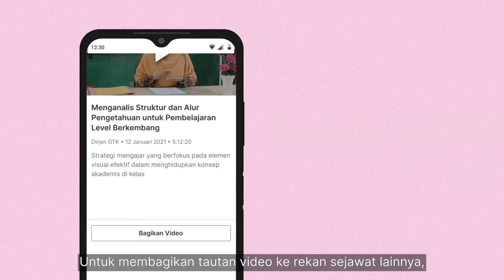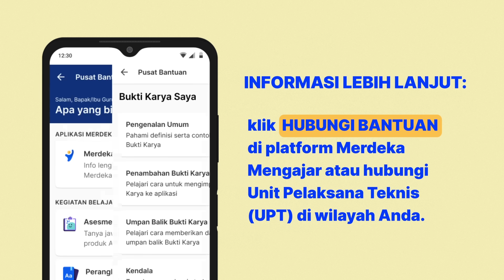Panduan Menggunakan Video Inspirasi di Platform Merdeka Mengajar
Video Inspirasi merupakan kumpulan video inspiratif yang dibuat oleh para ahli di bidangnya, yang sudah dikurasi sebagai referensi praktik ajar. Kumpulan video ini dapat digunakan sebagai referensi dan rekomendasi dalam meningkatkan kompetensi guru pada aspek personal dan sosial dalam proses belajar mengajar.

Platform Merdeka Mengajar adalah wadah teknologi yang disiapkan oleh Kementerian Pendidikan, Kebudayaan, Riset, dan Teknologi untuk membantu dan memudahkan Guru dalam melakukan proses belajar mengajar melalui produk-produk yang disediakan. Melalui platform ini, guru dapat mengakses berbagai referensi perangkat ajar, sekaligus berbagi praktik baik untuk terus mengembangkan kompetensinya.

Ikuti informasi pendidikan dan kebudayaan melalui kanal berikut:
Laman: kemdikbud.go.id